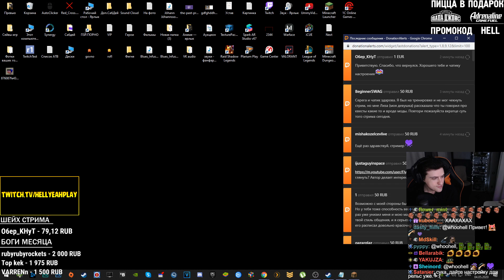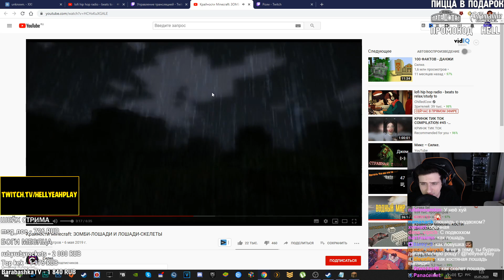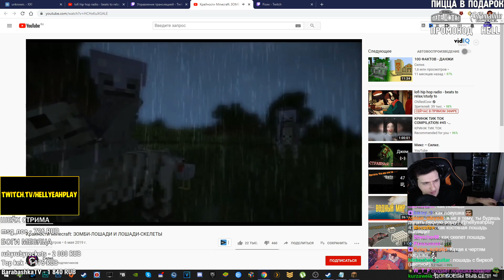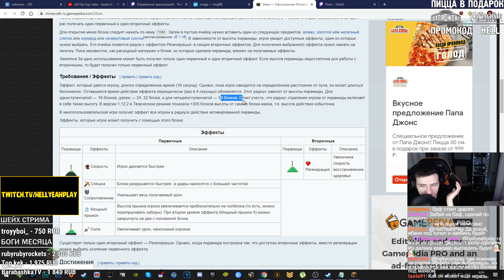Иссушитель // Приключения Сергея Hell Yeah в мире Майнкрафта #13